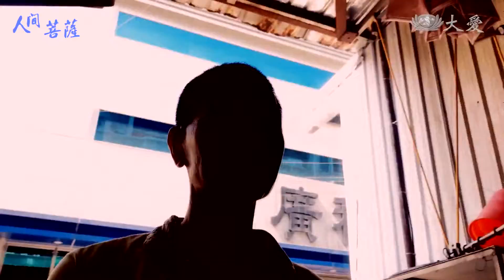Living Bodhisattvas - Tsai Chih (人間菩薩 - 蔡直)